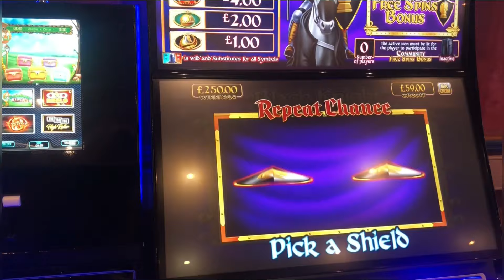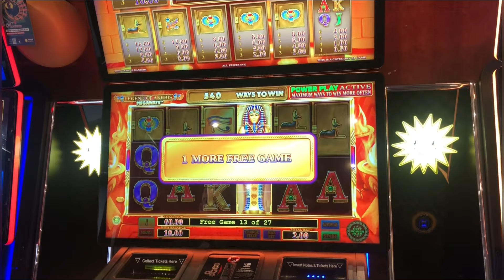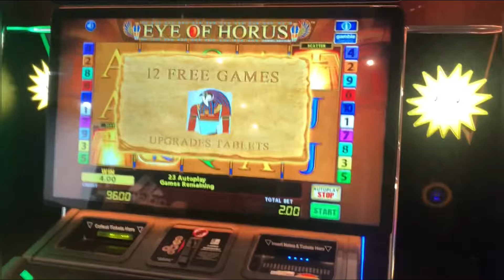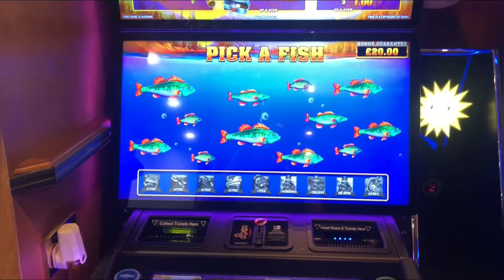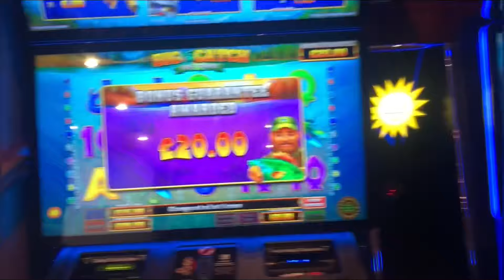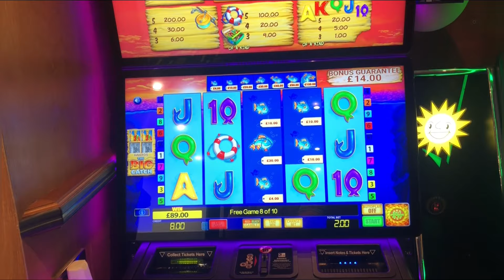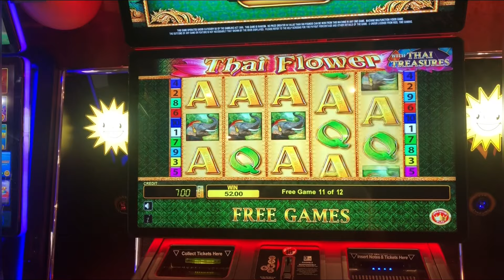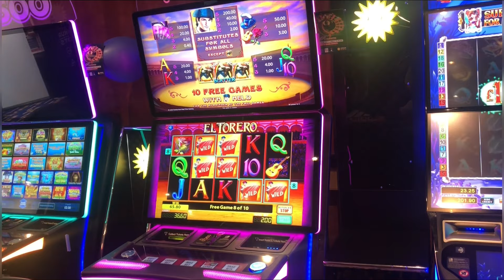£500 jackpot clips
Some recent £500 action from local arcade
Shout out to Luke 👍